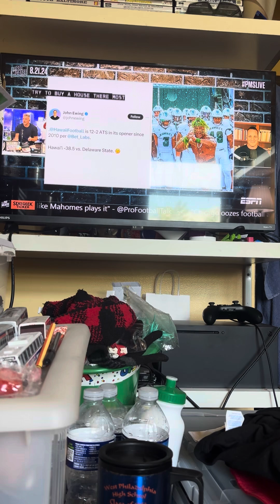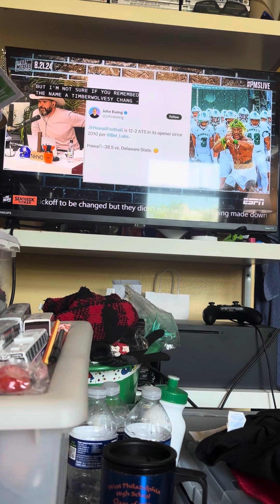August 21, 2024